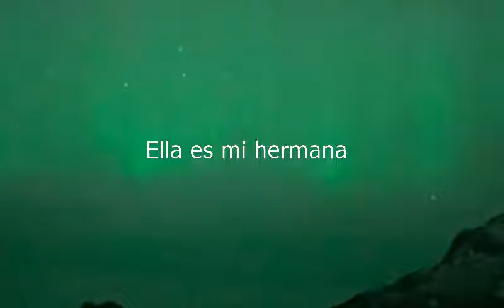How to say She Is My Sister in Spanish